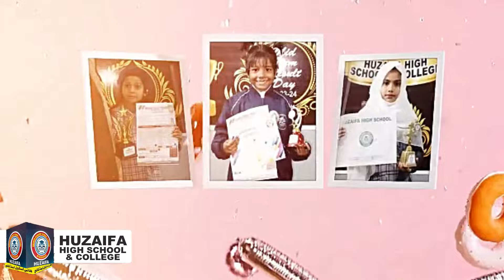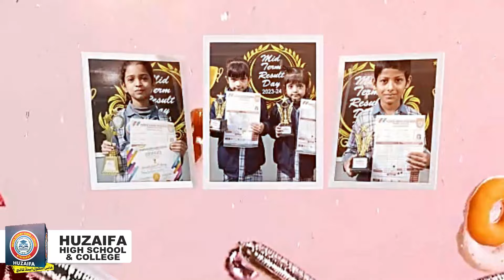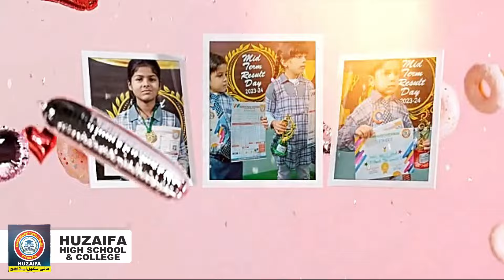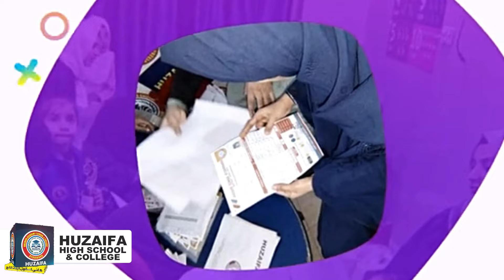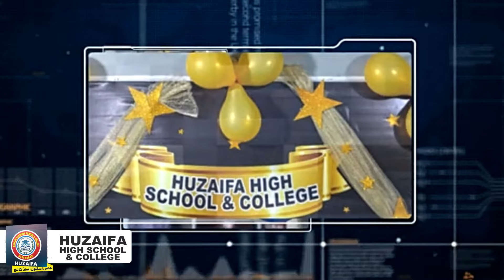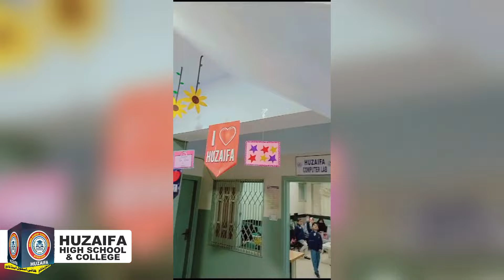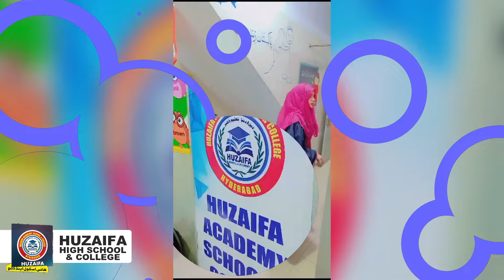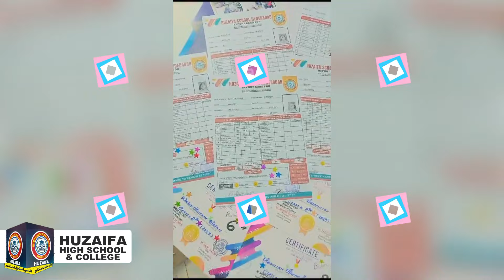Mid Term Result 2023 || Our Shining Stars || Huzaifa High School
حذیفہ اسکول حیدرآباد میں مڈ ٹرم رزلٹ کی تصویری جھلکیاں ۔۔